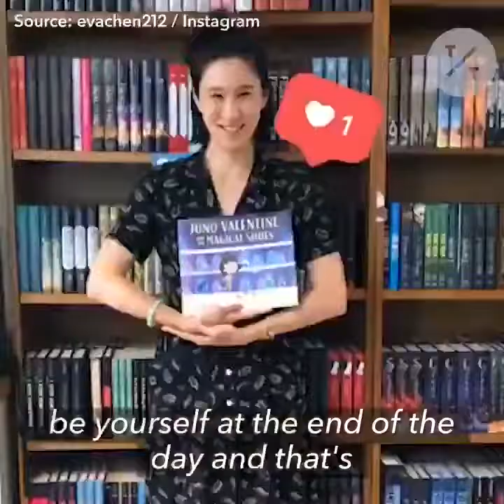Instagram's Eva Chen on Fashion and Her First Book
We chatted with Instagram's Eva Chen about fashion, self-expression and her first book.